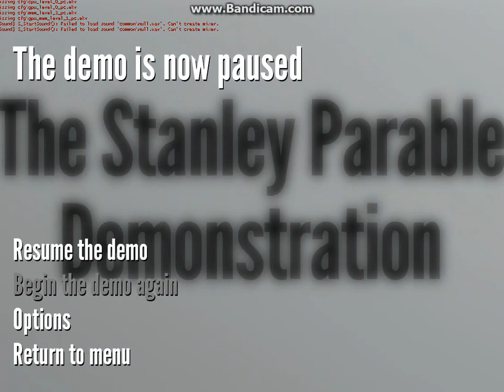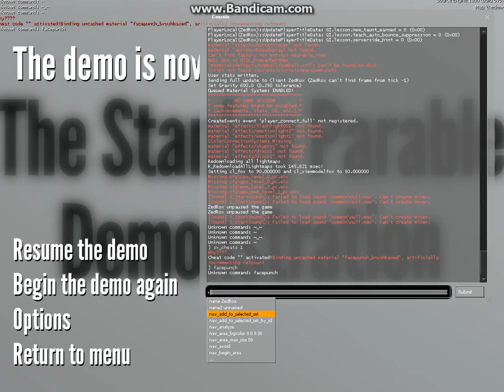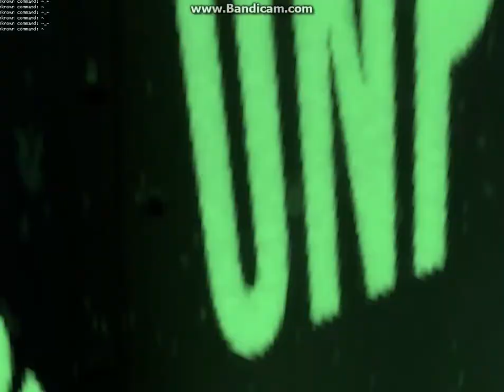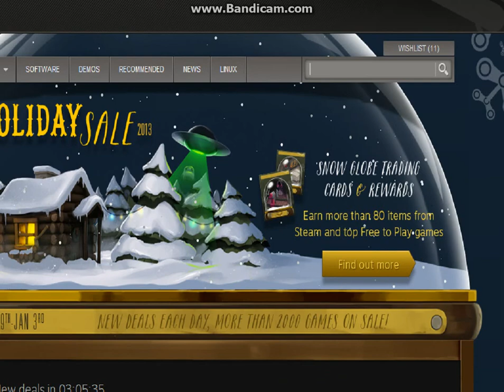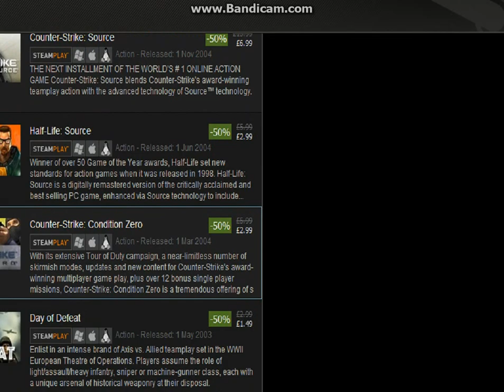Stanley Parable Demo Console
This Is a vid of me showing you the  Stanley Parable demo console

-dev -console